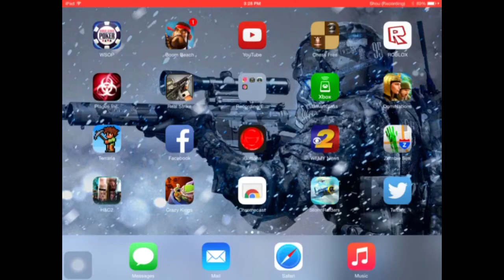Clash on Everything VS Boom beach bros- 100 subscriber special- No free refill challenge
Me and Matt from Boom Beach bros take on the No free refills challenge in this video. Sorry guys. Boom Beach Bros video did not upload correctly so unfortunately you cannot see his part.